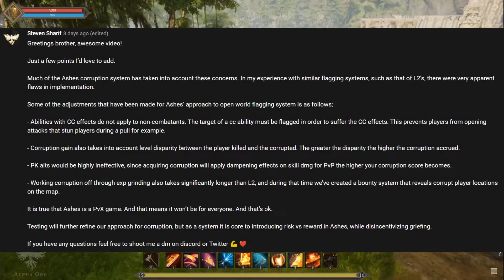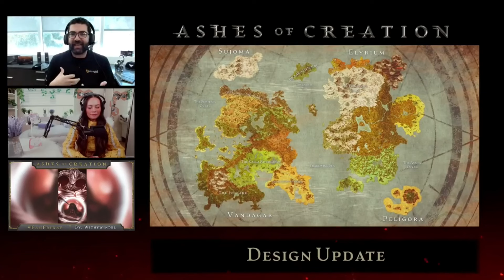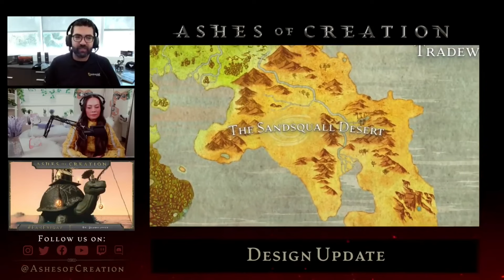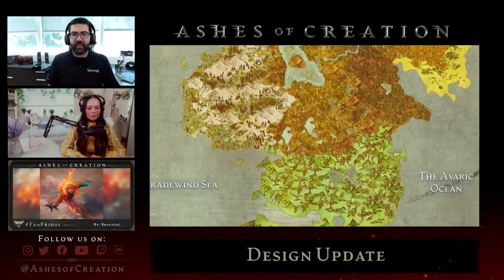Ashes Of Creation DRAMA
Ashes Of Creation is an upcoming MMORPG with a lot of anticipation. There has been a lot of misinformation with the pvp of the MMO. Today we have some Ashes Of Creation Gameplay and discuss the pvp system as well as vision of the game's lead creative designer Steve S. Ashes Of Creation's PVP flagging system is still under going feedback, but looks different and promising as is. Ashes of creation Alpha gameplay included in the background. Recently Lucky Ghost posted a video sparking a lot of controversy.
Huge shoutout to 'DA' who provided the background footage. There will be a link to the Enveus guild discord in the footage. Please join it as well as the others listed for more ashes of creation combat gameplay.

0:00 Ashes Of Creation DRAMA - Intro
1:55 Steven's Responses
6:37 Ashes Of Creation Gameplay - Risk Vs Reward
8:14 Ashes Of Creation Wiki
9:00 Developer Quotes
10:59 Ashes Of Creation Interview